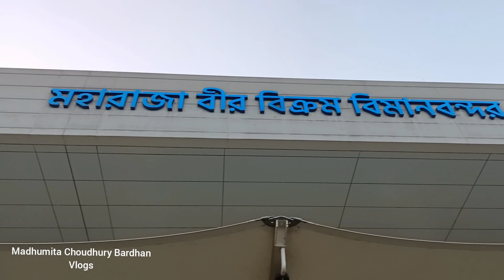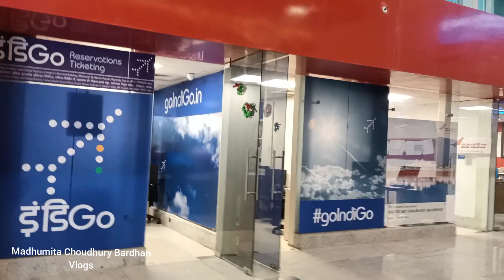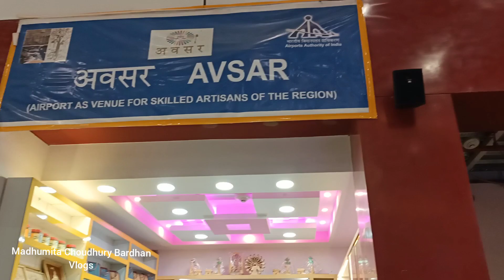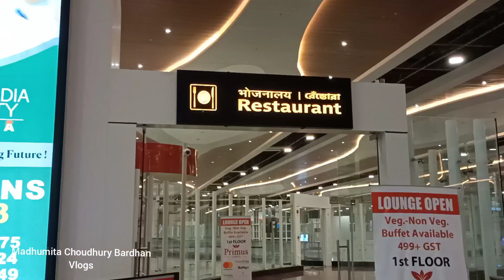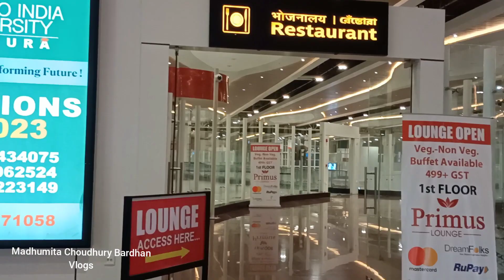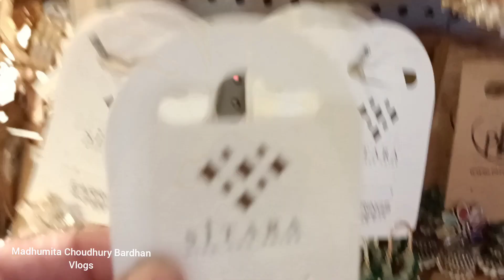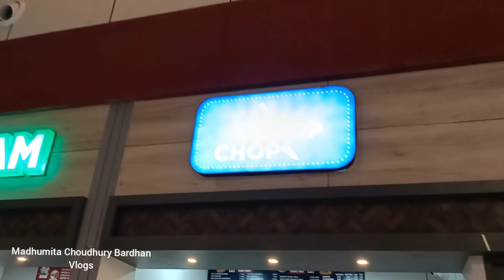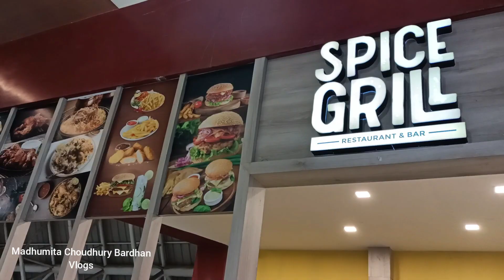Agartala airport Maharaja Bir Bikram Airport